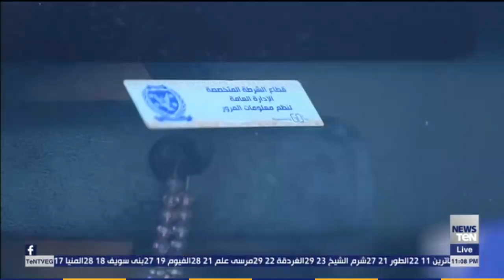الداخلية تطبق منظومة مرورية إلكترونية متكاملة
طالبت وزارة الداخلية المواطنين  مالكي المركبات بكافة أنواعها التى تحمل لوحات ذات الحروف والأرقام التوجه إلى إدارات المرور المختصة على مستوى الجمهورية لتركيب الملصق الإلكترونى .
أخبار TEN يعرض أخبار يومية بما يحدث في مصر والعالم من أحداث سياسية وأقتصادية واجتماعية.